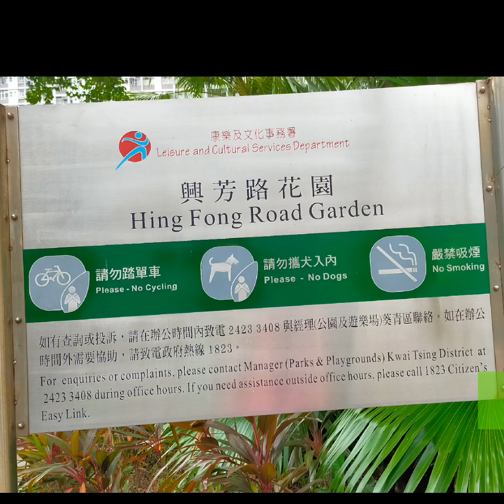HING FONG GARDEN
Fong Road and Wing Fong Road and next to Osman Ramju Sadick Sports Centre in Kwai Chung, Hing Fong Road Playground provides soccer pitches and leisure facilities. Entering from Wing Fong Road is the car park and a sitting-out area. Passing through the 2 seven-a-side hard-surfaced soccer pitches are the Tai Chi garden and the children's play area. Going up the stairways along the slope are 2 more sitting-out areas. The playground can also be accessed via Hing Shing Road.